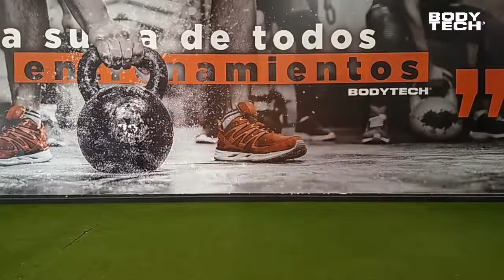Clase de Baile desde Barranquilla con Darwin Gómez